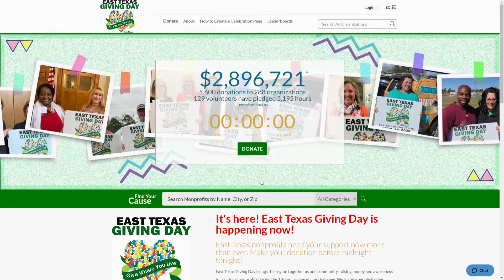Over $2.8 million raised for nonprofits through East Texas Giving Day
East Texans raise over $2.8 million for local nonprofits